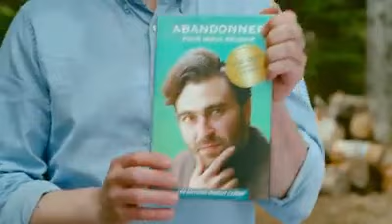Simon au chalet | T'es pas capable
Capsules web pour Hydro-Québec (2018 à 2020)